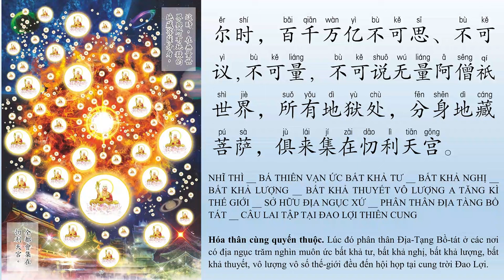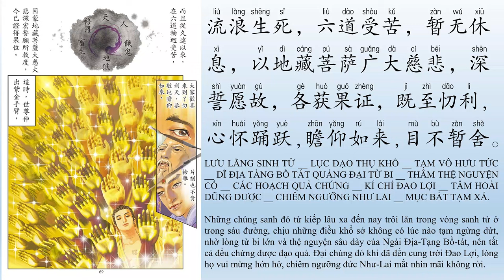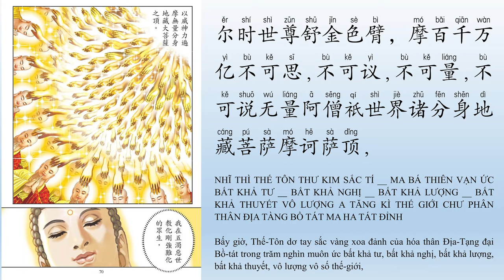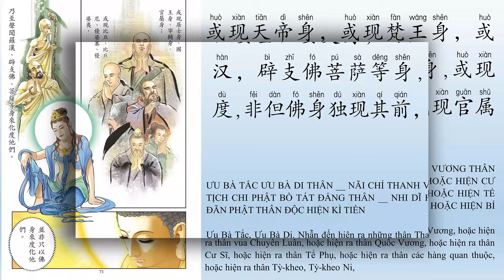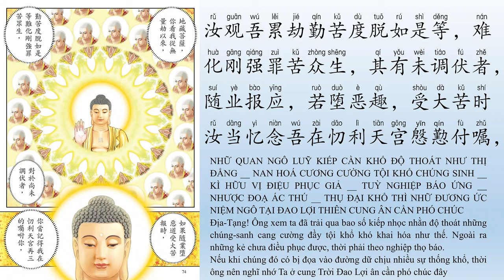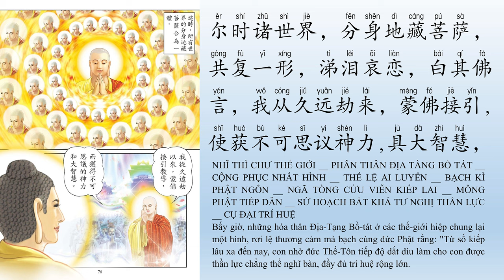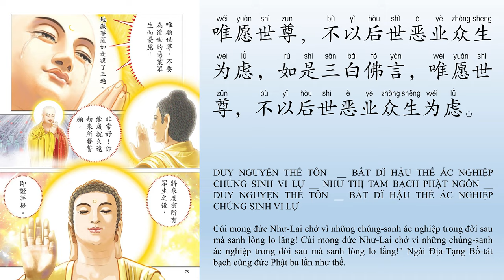Kinh Địa Tạng Tiếng Trung - Phẩm 2 | Pinyin - Hán Ngữ - Tiếng Việt | Vạn Phật Thành | Thích Trí Tịnh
Đọc @VeronicaRhody219
Ảnh: Terrycomic
Biên Tập: Kênh Nhân Quả Luân Hồi
Toàn bộ phiên bản tiếng trung